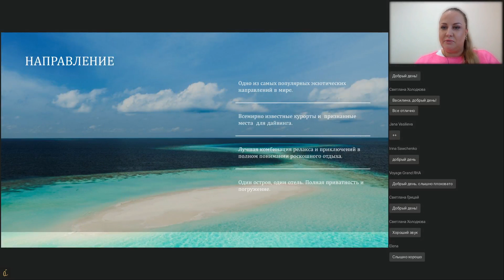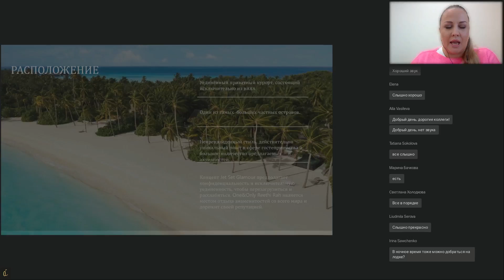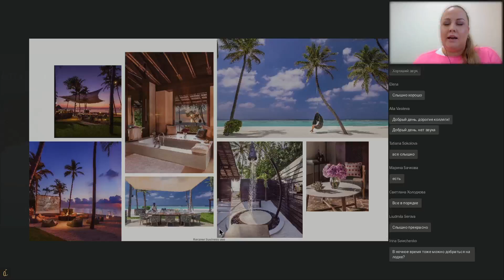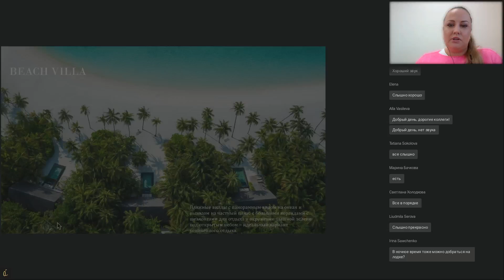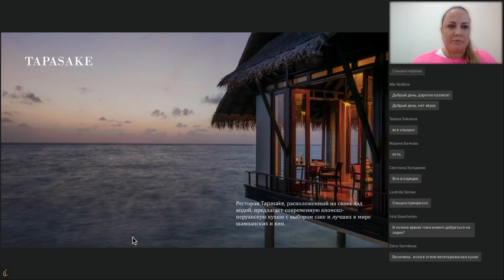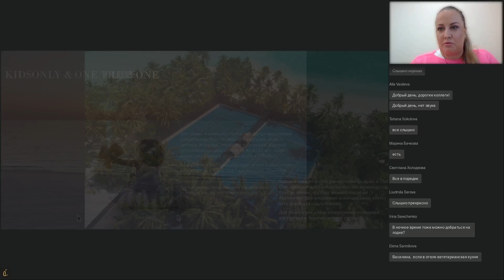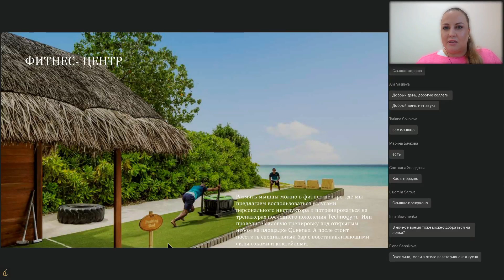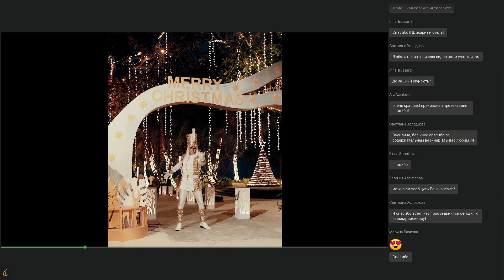OneOnly Reethi Rah коротко о главном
Туроператор индивидуального бронирования A La Carte Premium приглашает посмотреть запись "One&Only Reethi Rah: коротко о главном.

Во время вебинара Василина Шикунова (Account Director, Sales) делится последними новостями из отеля.

Тезисно о том, почему вам обязательно включить One&Only Reethi Rah в свой sales kit:

1. One&Only Reethi Rah расположен в Северном Мале Атолле, в 45 минутах езды от международного аэропорта Велана. 12 прекрасных лагун-пляжей делают этот отель узнаваемым для всех.

2️. Если Вам нужен огромный зеленый остров, то Вам однозначно сюда. Вся территория отеля – тропический сад, с множеством дорог и тропинок для велосипедных и пеших прогулок.

3️.Также это отель-легенда в который стремятся попасть многие взыскательные клиенты, а после первого визита - большинство становится постоянными гостями отеля.

4️.One&Only Reethi Rah – это один из отелей, который предлагает большое количество активностей, начиная от занятий теннисом и футболом и заканчивая арт-терапией.

5️. Конечно же, гастрономическое путешествие, которое доступно гостям отеля за счёт 6 ресторанов, расположенных на острове!